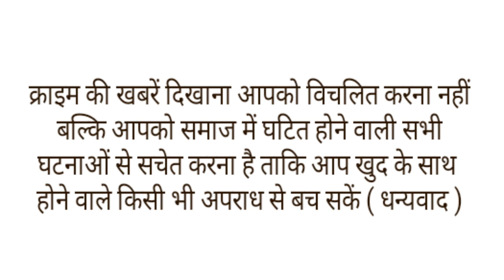10 साल के बेटे की मौत के बाद इंसाफ मांग रही मां को एसडीएम ने दिखाई उंगली,बोली बस चुप हो जाओ।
उत्तर प्रदेश के गाजियाबाद में स्कूल बस से बाहर झांकने के दौरान बिजली के खंभे से टकरा कर जान गंवाने वाले 10 वर्षीय बच्चे के परिवार ने पुलिस पर आरोपी को बचाने का इल्जाम लगाया. तीसरी कक्षा के छात्र के माता-पिता ने स्कूल प्रबंधन को बच्चे की मौत के लिए जिम्मेदार ठहराते हुए उसके खिलाफ शिकायत दर्ज कराई है. इस बीच एक वीडियो सामने आया है, जिसमें मोदीनगर की एसडीएम शुभांगी शुक्ला मृतक बच्चे के माता-पिता को बुरी तरह धमकाते नजर आ रही हैं.
दरअसल, मोदीनगर के एक पुलिस स्टेशन के सामने चौथी क्लास के छात्र अनुराग भारद्वाज के माता-पिता स्कूल में लापरवाही के लिए कार्रवाई की मांग को लेकर धरने पर बैठे थे. इस दौरान मोदीनगर की एसडीएम शुभांगी शुक्ला ने उंगली दिखाते हुए बच्चे की मां नेहा भारद्वाज पर चिल्लाती नजर आ रही हैं और कहा, 'तुम क्यों नहीं समझती? मैं तुम्हें चुप रहने के लिए कह रही हूं.'
वीडियो में अनुराग भारद्वाज की मां नेहा भारद्वाज अपने पति, बेटी और अन्य बच्चों के माता-पिता के साथ धरने पर बैठी हैं और महिला अधिकारी उन्हें चुप रहने को कह रही हैं. एसडीएम शुभांगी शुक्ला ने चिल्लाते हुए कहा, 'तुम क्यों नहीं समझती? मैं तुम्हें चुप रहने के लिए कह रही हूं.' इस पर नेहा भारद्वाज रोते हुए जवाब देती हैं, 'क्या यह तुम्हारा बेटा था?' इसके बाद शुभांगी शुक्ला फिर से चिल्लाती हैं और कहती हैं कि कितनी बार मुझे कोशिश करनी चाहिए और आपको कितनी बार समझाना चाहिए. इस पर नेहा कहती हैं, 'मैं काफी समझ चुकी हूं और वह अब चुप है.
पीड़ित के परिजनों ने गुरुवार को थाने के बाहर धरना दिया और दिल्ली-मेरठ मार्ग पर यातायात बाधित करने की कोशिश की. उन्होंने पुलिस पर 'आरोपियों के साथ मिलीभगत' करने का आरोप लगाया. पुलिस अधीक्षक (ग्रामीण) इराज राजा ने बताया कि दिल्ली-मेरठ राजमार्ग का एक तरफ का हिस्सा प्रदर्शन के कारण कुछ समय के लिए बाधित रहा. हालांकि प्रदर्शन कर रहे परिजन को मामले में समुचित कार्रवाई का आश्वासन दिए जाने के बाद जाम खुल गया